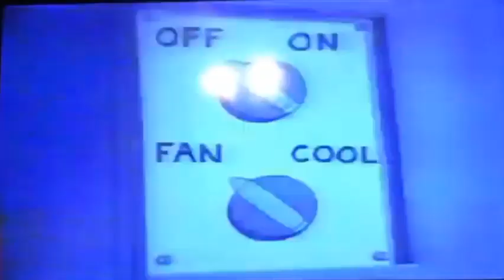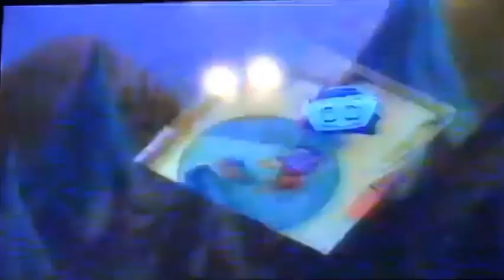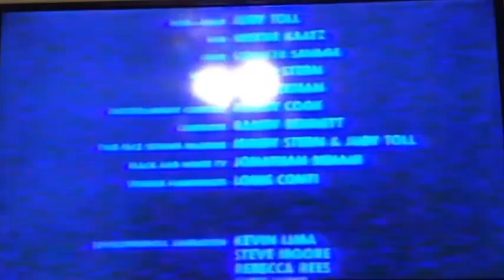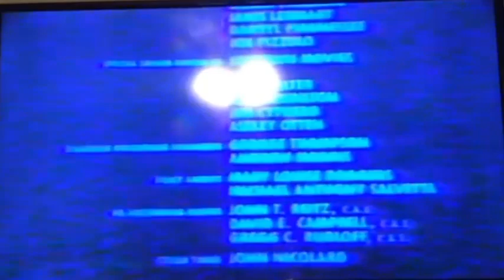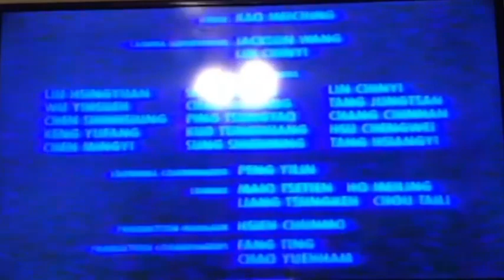The Brave Little Toaster (1993 Disney Channel Recordable VHS) (Brendan's Movie Corner Backup)